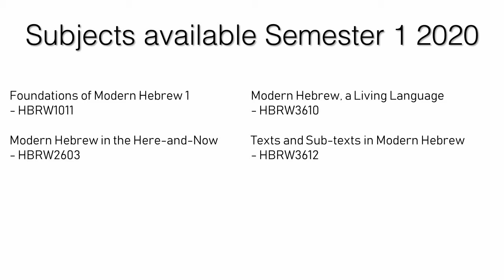Study Modern Hebrew at the University of Sydney in 2020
Thinking of trying something new to study? Modern Hebrew is a perfect choice for those looking for something fun and interesting to study, available for all skill levels!

The Department of Hebrew, Biblical and Jewish Studies is the only department of its kind in Australia. The department is part of the School of Languages and Cultures at the University of Sydney, which is #1 in Australia for the teaching of modern languages!